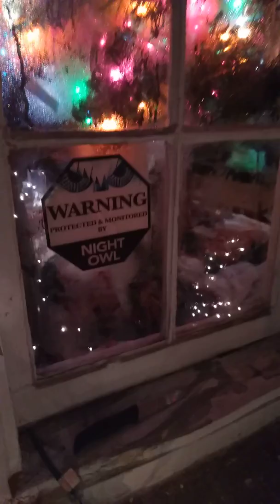Love wrestling . Love Jesus. Love Fat people getting fatter.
- Common Sense or Fake News Today in Comprehensive up-to-date Investigation Of The latest in Entertainment, politics And A extended coverage On The philosophy of Common Sense.
Video starts off with Shay trying to be healthy drinking cranberry juice she miserably failed in that mission.
The mom points out that she had a Kickstart energy drink and now she's drinking something else we make jokes about how she was trying to be healthy.
shay openly admits that being healthy wasn't going to last very long.
Thin deep frying a lot of food... But A lesson in common sense you actually have to plug in the deep fryer for it to work. Deep fried shrimp with deep fried egg rolls with deep fried french fries . Now that's healthy. Okay okay maybe it's not so healthy but it damn sure is in touch with the southern values.

Despite the fact that can't is cramping throughout the video he is not under the influence of any drugs except for Jesus. God is good all the time. I don't like beer some people are definitely crazy...Yes I'm referencing the country song.In the words of wisdom out of COLOSSIANS 3:15 .

Okay for those of you who do not know I am a serious wrestling fan so when you hear the word Disco Inferno know that that is a wrestler most known from WCW Wrestling thing also has done some work at Impact Wrestling he's a tremendous mine for the pro wrestling business and has contributed four more for the business from a creative standpoint than he ever did as an in-ring worker play Disco Inferno if you ever watch this you are f awesome.

 Glen gilberti  is real OF Disco Inferno ...  now I made reference to WWE trademark I don't know if they own that trademarks but I do know he doesn't go by the name disco on Impact Wrestling it was really just a joke but it probably went over anybody's HEAD  who's not a wrestling fan.  Capitalizing head was al snow reference again wrestling reference I won't try to explain.

Epic is the name of my dog named after an impact wrestling tv show she is 15 years old speaks volumes to how long I've been since day one. Also impact wrestling homecoming is on the 6th of jan in the new year  live on Pay-per-view you should definitely order it if you're tired of stupid World Wrestling Entertainment or as I call it the worst wrestling ever.

kent and Shay get her ass kicked by a salt shaker. We talked about slavery Because I told her that the salt is free and the look that i get !! Disclaimer if you can get offended you should never watch this video the n-bomb is in the making of this video all animals are fed may be overfed and water on the regular basis.

The only thing that was hurt in the making of this video is the high-tension in between racism that is caused this video may cause you not to be racist.

A lesson in life we cuss a lot eat a lot of bad food and love Jesus we believe in the Bible if you read the Bible as well you know you can actually do that because we are all sinners and we all fall short of Jesus. As always God bless each And everyone of you.